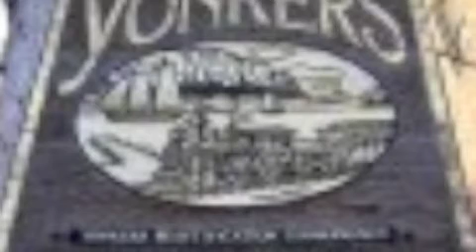SHADOW BOXING 09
I LOVE DA HOOD ft.SMASH